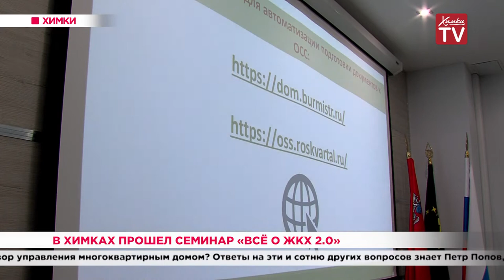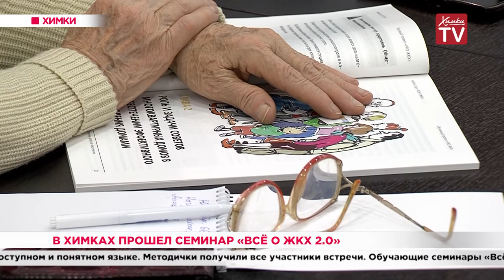В Химках прошел семинар «Всё о ЖКХ 2.0». 12.12.19